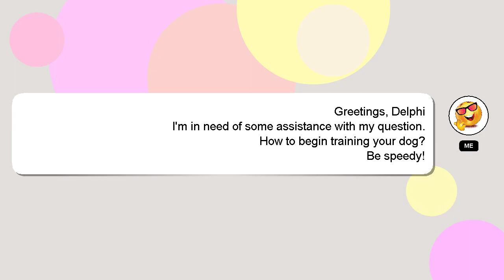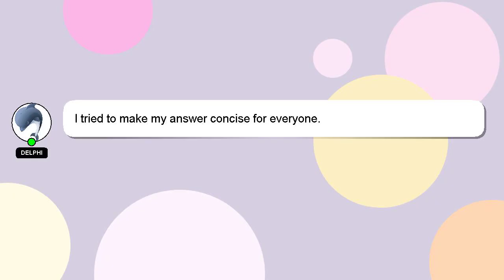How to begin training your dog?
Let me give you a quick introduction about myself, Hello, I am Delphi. I am willing to help you find the solutions to your questions. - How to begin training your dog?

If you require more detailed information, please don't hesitate to comment or chat with me. Your answer will be acknowledged and appreciated, and I will 'heart' it as a sign of gratitude.

*2 What we are experimenting :*